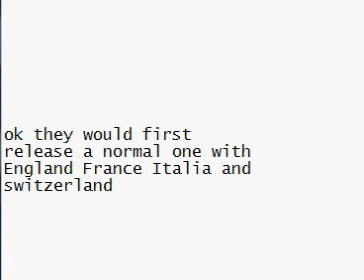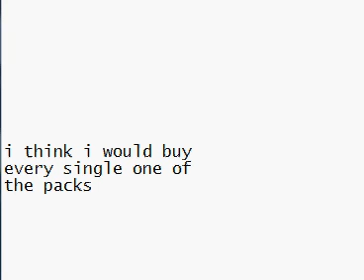GTA Europe idea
a cool idea for a game ENJOY!